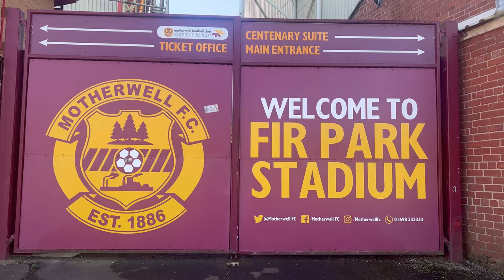MOTHERWELL V HEART OF MIDLOTHIAN MATCHDAY VLOG! (1-2)